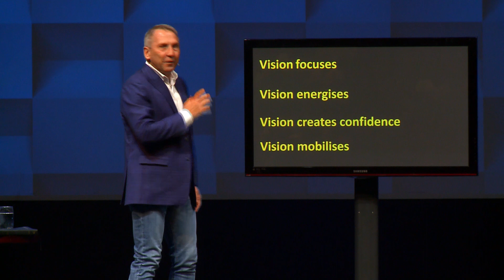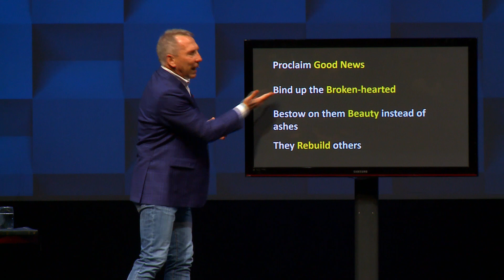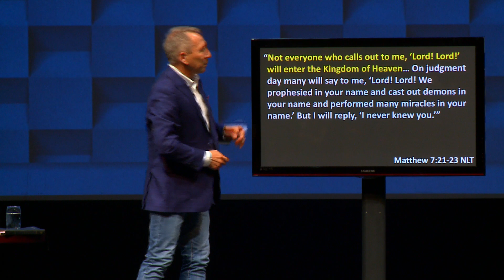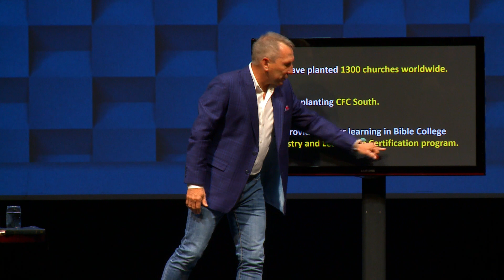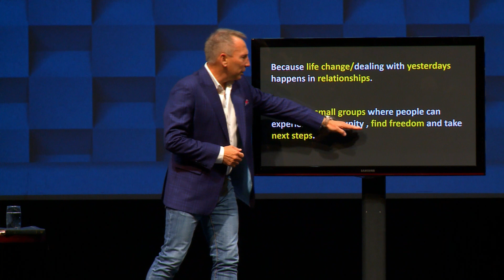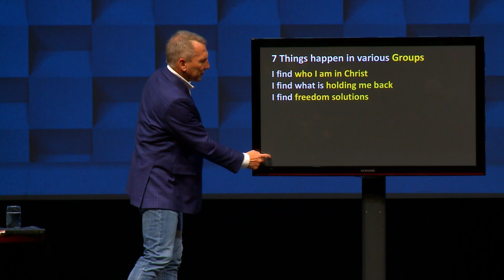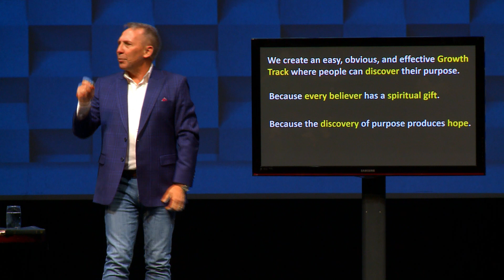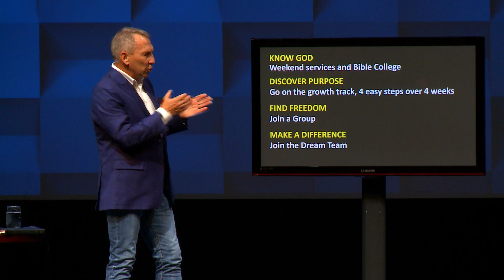VISION SUNDAY | DR JOHNNY SLABBERT